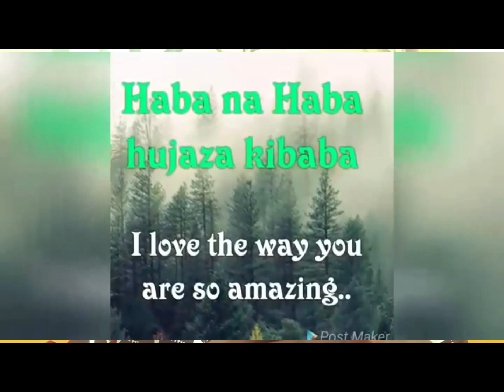8 MINUTEZ WITH LUL SIMON(YASALAAM TV EXCLUSIVE INTERVIEW)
SOUTH BOYZ UNIT PRESIDENT(KUSH)